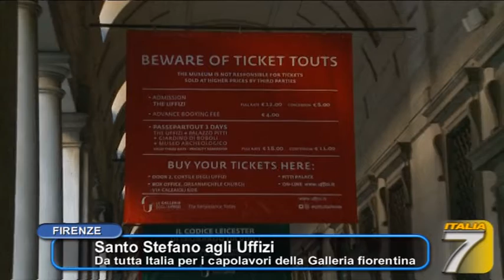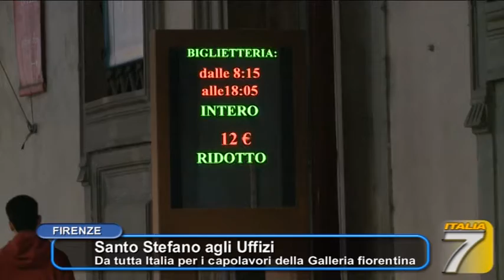SANTO STEFANO AGLI UFFIZI